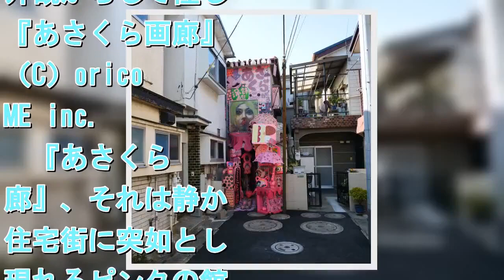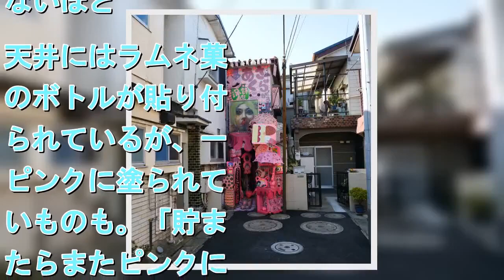「ピンクは脳に美味しいんです」 閑静な住宅街に突如現れるピンクの館『あさくら画廊』オーナーを直撃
外観からして怪しい『あさくら画廊』　（C）oricon ME inc.   　『あさくら画廊』、それは静かな住宅街に突如として現れるピンクの館――。東武スカイツリーラインの竹ノ塚駅から15分ほど歩いた場所にある画廊で、鮮やかなピンクに塗られた大量の作品群が乱雑に展示される外観は、生活感ある近隣住宅とのギャップも相まって異次元の様相を呈している。果たして、この画廊のオーナー・辻修平氏とはどんな人物なのか。画廊のコンセプトは？　そしてどんな生活を送っているのか。【写真】画廊内部も“カオス”の極み　ピンクまみれの作品たち■バス・トイレ完備の自宅兼画廊　林家ペー・パー夫婦もビックリ!!　目に映るすべてのものがピンク　ドアを開けて入った1階は作品の展示スペース＆生活空間。「土足でいいですよ」と入れてもらった先はすべてピンクで彩られており、導線以外は足の踏み場もないほど。天井にはラムネ菓子のボトルが貼り付けられているが、一部ピンクに塗られてないものも。「貯まったらまたピンクに塗ろうと思ってるんです」と解説するのはオーナーの辻氏。清潔感のある坊主頭に、メガネの奥の鋭い目つきが印象的な41歳の男性だ。